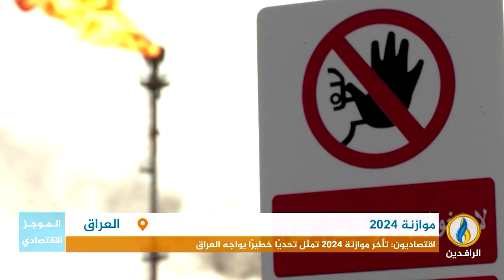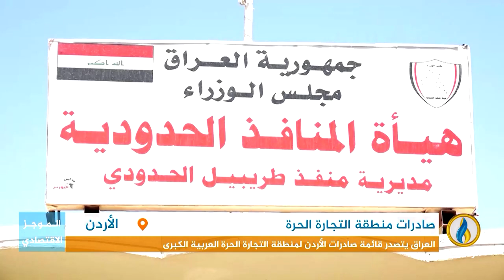أبرز الأخبار الاقتصادية على قناة_الرافدين ليوم السبت في